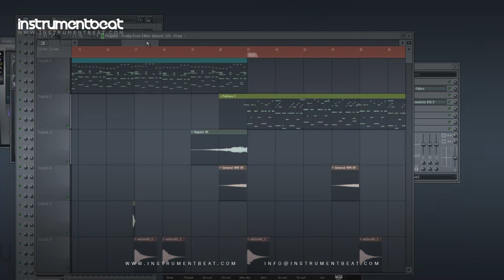Beat Reggaeton 009 - Pistas Instrumentales - Beat en Venta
FILE : InstrumentBeat 2012 - BEAT RGGTON 009 05